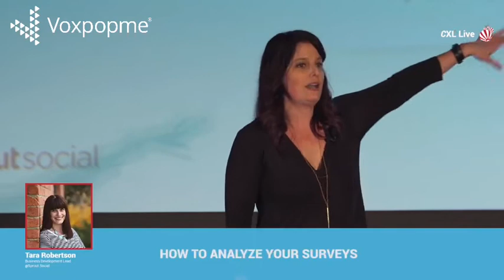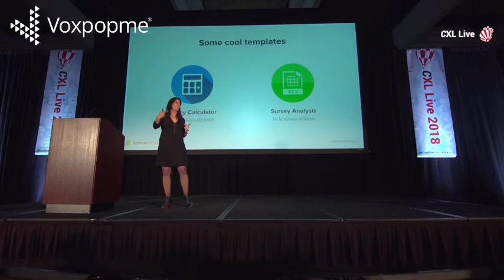Building high-performing teams - a chat with Tara Robertson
Offering good customer experiences across the company certainly is important. One way to do that is by building teams that work well together and make customer-centricity a priority. We want to talk about building teams that work and that can help us understand our customers and create great experiences for them.

To discuss the topic, Jennifer Vogel is joined by Tara Robertson. Tara has built and continues to build high-performing teams. She’s the CMO at Teamwork and formerly at Sprout Social. Of course we want to hear how building teams that work can help us with customer experience.